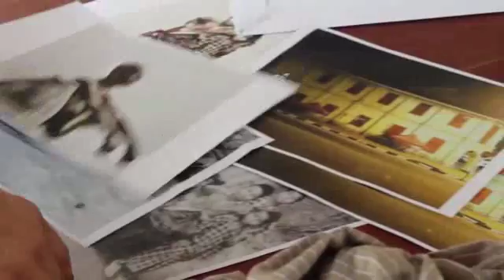SAMA-SAMA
SAGER : Ties of Tenggara.
SAMA-SAMA merupakan Projek Kolaborasi Seniman Asia Tenggara ..Malaysia, Indonesia & Filipina..Mural Seni di Pekan Parit, Perak Malaysia. 7 - 9 November 2016. Di anjurkan oleh Kapallorek Art Space, Seri Iskandar Perak.

Jutaan terima kasih kepada Majlis Daerah Perak Tengah, Universiti Teknologi Mara (UiTM) Perak Kampus Seri Iskandar, FSSR UiTM Perak, Malaysia Community Art Tourism - 1MCAT Balai Seni Visual Negara kerana memberi sokongan dalam menjayakan program komuniti ini.

Dan yang paling utama, warga pekan Parit yang menyokong dan melayan kami dengan baik sekali ketika menghasilkan mural ini. Yob dan Yong, kome semue memang awesome!
Kredit
Foto: tukangGambar | ahmadkamalPhotography
Video dan suntingan: Daily Pictures